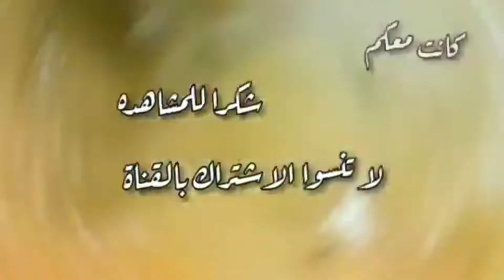طشة السمك المشوي بالزيت والليمون السحريه لكي تزيدي السمك جمال ولمعان😋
طريقة السمك المشوي علي الفحم بتتبيله مميزة جداا وارز بالفحم شغل المطاعم الكبيرة,شوي البلطي بطريقه السنجاري علي الفحم,السمك البلطى المشوى على الفحم |مطبخ هبه سليمان,طريقة عمل السمك المشوى على الفحم زى المحلات,السمك المشوي علي الفحم 😍😙👌,سمك مشوى على الفحم فى البلكونة,السمك المشوي بالخلطة الرهيييييبة 👍😋والطعم حكااااااية 😋😋من مطبخي فاطمة أبوحاتي,طريقة السمك البلطي المتبل والمشوي في الفرن,تتبيله بسيطه ولذيذه لشوي السمك على الفحم,طريقة عمل بلطي مشوي زيت وليمون | العزومة مع الشيف فاطمة أبو حاتي,طريقة السمك البلطي المتبل والمشوي في الفرن,سمك مشوي على الفحم الشيف عمر,
سمك مشوي على الفحم فاطمه ابو حاتي,سمك مشوي على الفحم بالقصدير,سمك مشوي على الفحم منال العالم,
سمك مشوي على الفحم عراقي